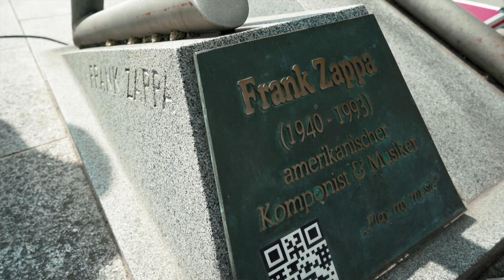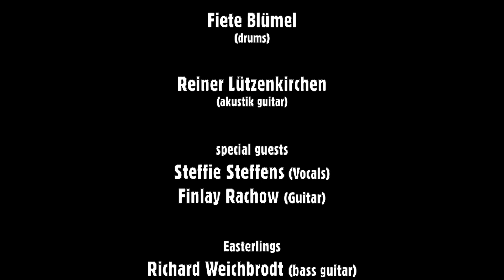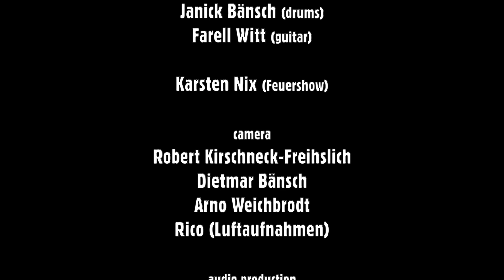Bad Penny and Friends (live) - Zappanale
Ola Van Sander (vocals, guitar)
Peter Möller (piano, keyboards, organ , akkordeon)
Fiete Blümel (drums)
Reiner Lützenkirchen (akustik guitar)

special guests
Steffie Steffens (Vocals)
Finlay Rachow (guitar)

Easterlings
Richard Weichbrodt (bass guitar)
Janick Bänsch (drums)
Farell Witt (guitar)

Karsten Nix (Feuershow)

camera
Robert Kirschneck-Freihslich
Dietmar Bänsch
Arno Weichbrodt
Rico (Luftaufnahmen)

audio production
Patrick Ahrens

film production
Robert Kirschneck-Freihslich

00:00 Bobby Brown
01:24 Sailing To The Celtic King
07:48 Road Ladies
14:42 Abracadabra
17:22 Like A Hurricane
22:38 The Passenger
27:24 Raggle Taggle Gipsy
32:33 Zappa All Night Long (Abspann)
33:29 Whisky In The Jar (Hidden Track)

special thanks
Hugo Rauchstädt
arf-society
Rimbert Schickling
Tracy and Wolfhardt Kutz